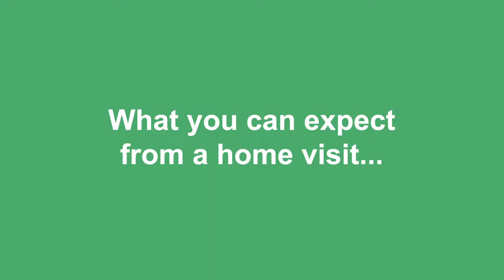When an ALS professional visits your home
After your diagnosis, an ALS professional can come to your house to explain your next steps and assess your needs.

Kim Hughes worked as Director of Care Services for the ALS Association Arizona Chapter from 2004 to 2016. She worked directly with thousands of people with ALS as well as their caregivers and loved ones. Prior to the ALS Association, Kim worked for a durable medical equipment company for four years. Kim is now the Content Director for Your ALS Guide.

Your ALS Guide is a website designed to provide clear information, connect you to resources, save you money, expand your support network, and generally make life with ALS a little easier.